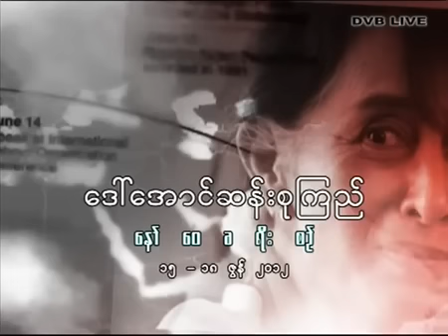Aung San Suu Kyi Oslo Forum June 18, 2012